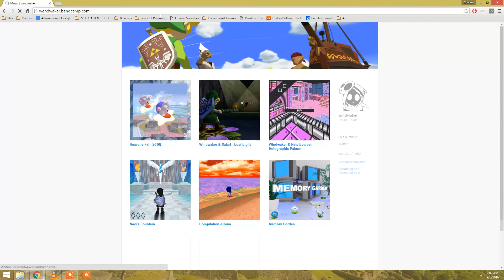Support Artists Whose Work You Enjoy